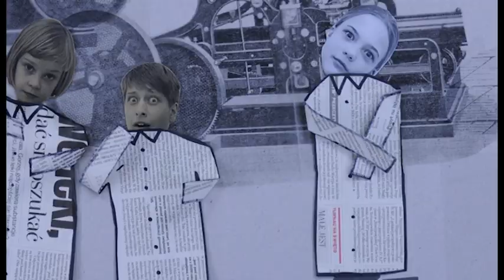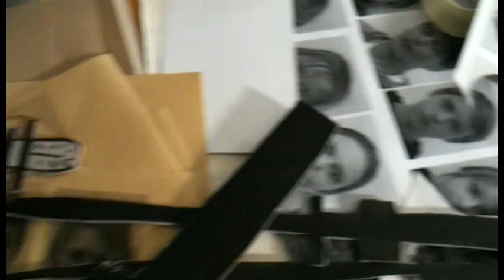Legenda o aniele zapomnienia - realizacja, reż. J. Polak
Film "Legenda o aniele zapomnienia" powstał w 2013 roku. warsztaty z dzieciakami, które mu towarzyszyły były kreatywne i bardzo owocne. Niedoświadczeni animatorzy znakomicie poradzili sobie z trudna techniką soli.